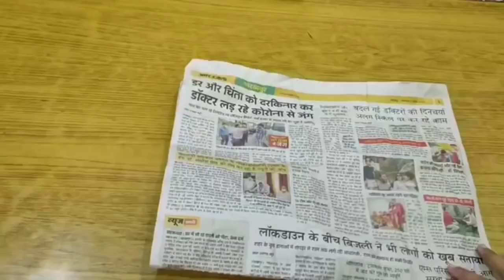no cost diy,बेकार पुरानी पैंट और बचे हुए कपड़ो से बनाये 2 ऐसी चीज़ जिसे आप तुरंत बनाना चाहेंगे।